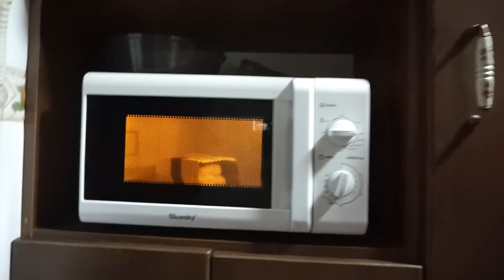Mis regalos de CUMPLE! | el mejor 🎁 que alguien pudo hacerme 😅 | compras vuelta al cole (intento)